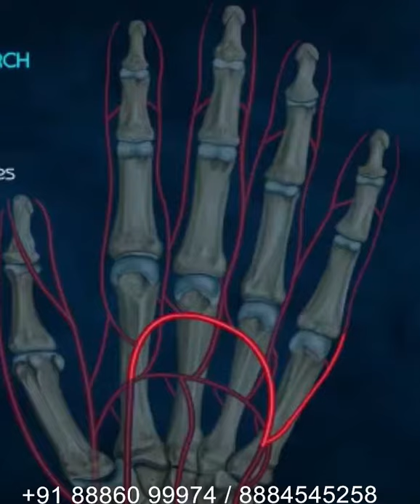International School of Medicine (ISM), Kyrgyzstan Graduate is now Florida, USA Doctor.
Dr. Mudhasir Mohammad Gouse, Graduated from International School Of Medicine - International University of Kyrgyzstan (ISM-IUK), Bishkek. Currently he is working in Miami, Florida, USA.